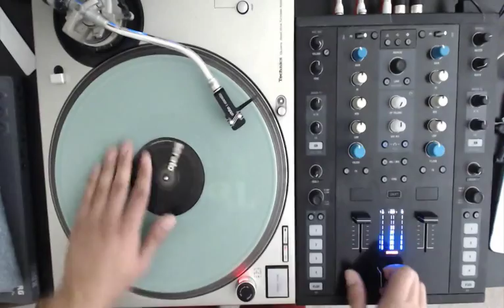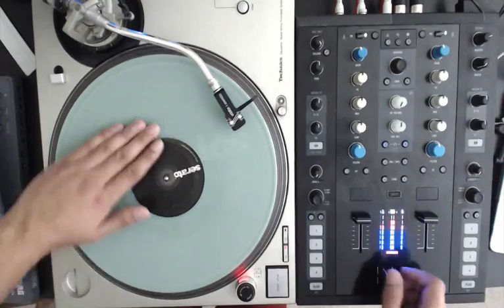1ADayChallenge: Scratch Combo Practice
1ADay Challenge: Create and post something creative in 30 minutes or less.

Day 3: Practicing the last month's DJ City "Scratch Combo Of The Month", check the link below for the walkthrough: